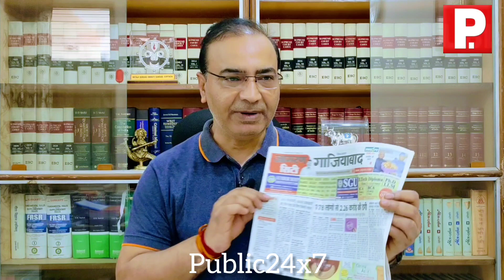हास्यपूर्ण भारत की न्याय-व्यवस्था 40 साल पुराने केस पर सुप्रीम कोर्ट का रूख:-अश्विनी उपाध्याय